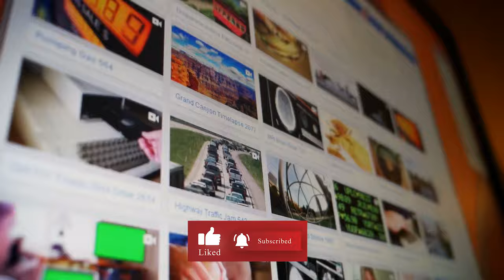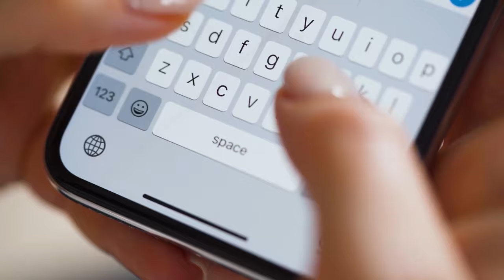Top 10 European Racehorses That Dominate The Entire Equine World !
Goldikova 🌟
Discover Goldikova, the marvel of the international racing stage, known for her record-breaking three consecutive Breeders' Cup Mile wins (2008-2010). A true global icon, she demonstrated unmatched agility and spirit, securing 14 Group 1 victories. 🏆🐎

Hurricane Run 🌪️
Meet Hurricane Run, the heart of European racing with a storied career highlighted by his 2005 Prix de l'Arc de Triomphe victory. Known for his incredible stamina and determination, his legacy lives on in breeding circles. 🏇💨

Montjeu 🏰
Montjeu stands tall as a cornerstone of thoroughbred racing, leaving a mark with major victories including the Prix de l'Arc de Triomphe. Beyond the track, he's revered as a sire of champions, shaping the future of racing. 🌍🔝

Golden Horn 🌟
Golden Horn, the shining star of the 2015 racing season, captured hearts with wins at the Epsom Derby and Prix de l'Arc de Triomphe. Known for his speed and grace, he's a symbol of racing excellence. 🏇🏼✨

Zarkava 🌺
Zarkava, the unbeaten queen of the turf, dazzled in the 2008 Prix de l'Arc de Triomphe. Her elegance and acceleration made her a legend, setting a benchmark for fillies worldwide. 🌹🐎

Treve 🏆
Treve, a name synonymous with resilience and brilliance, captured the Prix de l'Arc de Triomphe twice, showcasing her incredible talent and spirit. Her story is one of inspiration and excellence. 🌠🏇

Galileo 🌌
Galileo, a titan in the realm of racehorses and sires, has left an indelible mark with his offspring dominating the global racing scene. His legacy is unmatched, symbolizing excellence and influence. 🌍🌟

Enable 🌟
Enable, the modern racing legend, enchanted the world with her back-to-back Prix de l'Arc de Triomphe victories. Her indomitable spirit and grace under pressure have made her an icon of the sport. 🏇💖

Sea The Stars ⭐
Sea The Stars, celebrated for his monumental 2009 campaign, remains a paragon of speed, stamina, and racing intelligence. His legacy as a sire continues to influence the thoroughbred world profoundly. 🌊🌟

Frankel 🏇
Frankel, the epitome of horse racing excellence, dazzled with 14 straight victories, setting a new standard in the sport. His unmatched talent and legacy as a sire continue to captivate and inspire. 🌟🐎

Share your thoughts and join the conversation about these magnificent champions that continue to inspire the world of horse racing. 🌍💬

TIMESTAMPS:
00:00 Goldikova
01:17 Hurricane Run
02:34 Montjeu
03:38 Golden Horn
04:36 Zarkava
05:38 Treve
06:36 Galileo
07:36 Enable
08:38 Sea The Stars
09:40 Frankel